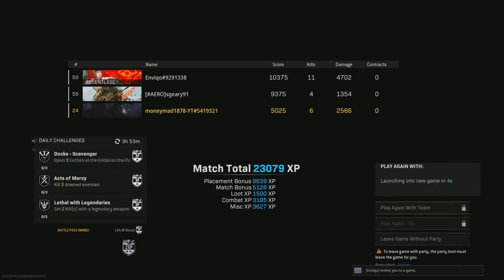First WARZONE Pacific victory!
The Automaton is an actual laser beam